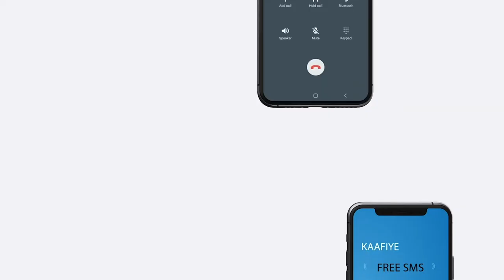Jubbaland iyo kgs oo war-Saxaafeed ka soo saaray kulamo uga socday Kismaayo,